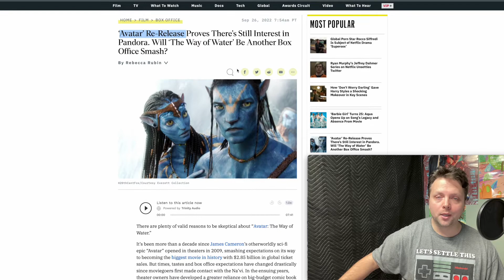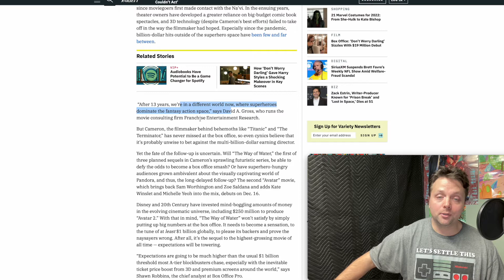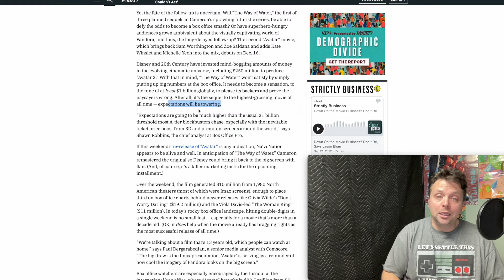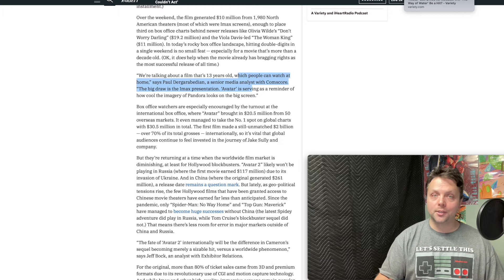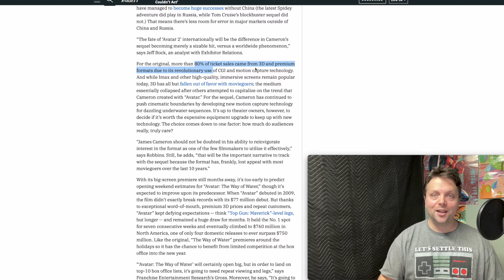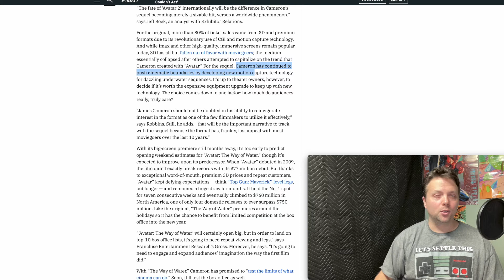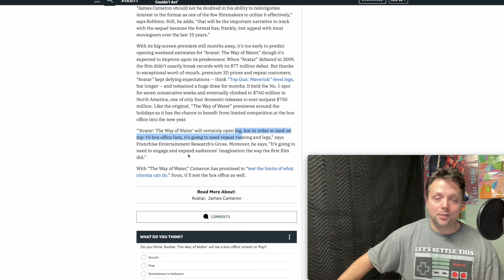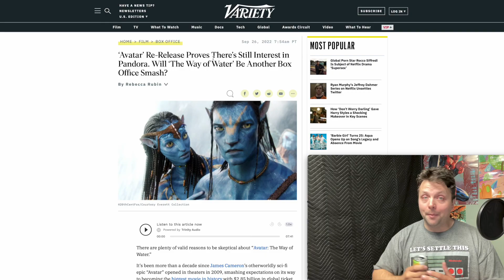BCL News: Avatar Re Release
With Avatar getting a Re Release with remastered visuals, it was at the top of the global box office. I added the link to this channel from someone called Avatar Guy. Very informative if you enjoy Avatar.